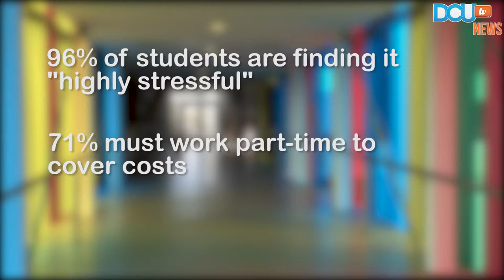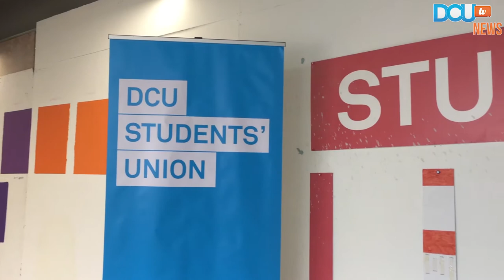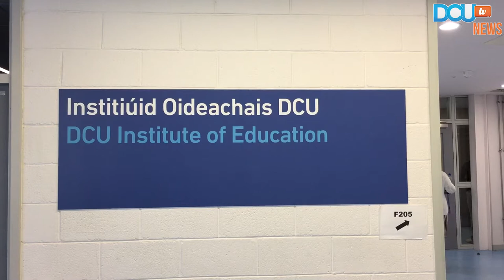DCUtv News: USI Report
The latest USI report has shown worrying statistics regarding a lack of financial support for student teachers. Alex Dunne and Michelle Townsend takes a look at what this could mean for the future of DCU teacher graduates.